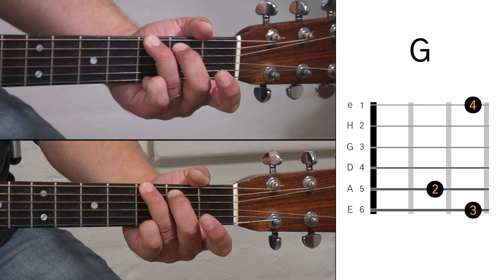Lær At Spille "Blowin' In The Wind" (Bob Dylan) På Guitar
“Blowin’ In The Wind” er en af de helt store folk klassikere og vel også et af Bob Dylans mest kendte numre. Selvom om du kun skal bruge 3 akkorder er der en masse at komme efter i rytme/strumming afdelingen hvis du skal spille ligesom “His Bobness”.

Her er oversigten over lektionen:

00:00 - Lær “Blowin’ In The Wind” På Guitar
01:02 - Akkorder
01:43 - Vers
03:12 - Omkvæd
03:47 - Mellemspil
04:11 - Grundrytme til “Blowin’ In The Wind”
06:43 - Træn grundrytmen
07:18 - Udvikling af grundrytmen
09:04 - Træn udviklingen af grundrytmen
09:29 - Variationer i bastonerne (Vers)
11:40 - Variationer i bastonerne (Omkvæd)
14:12 - Variationer i bastonerne (Mellemspil)
15:36 - Gennemspilning af stykkerne

Hvis du kæmper lidt med guitarspillet eller skal have pudset grundformen af, så tjek mit gratis guitar begynderkursus på :

Skriv dig på listen på

og få gratis guitar lektioner i din indbakke + den populære e-bog "Guitaristens Håndbog"!

Så kan du også være med til at bestemme, hvilke sange jeg skal lave videolektioner til.

God fornøjelse!

- Jakob